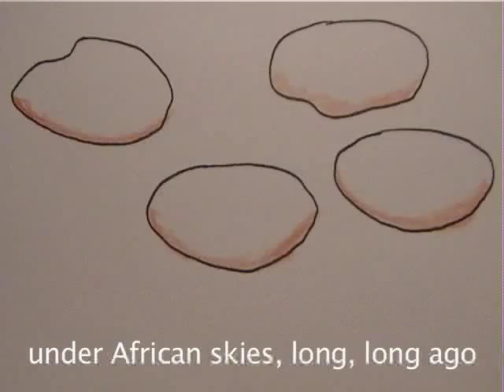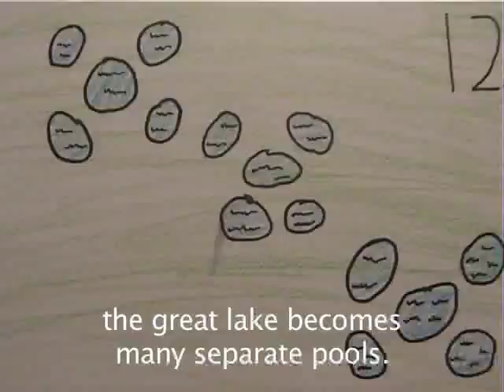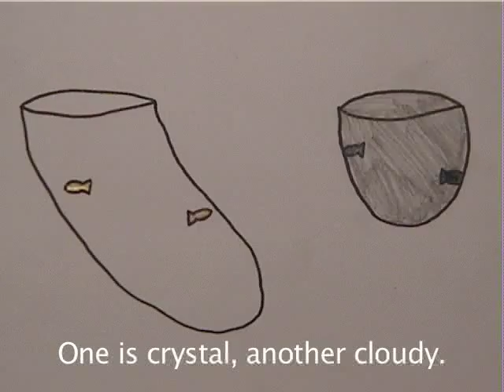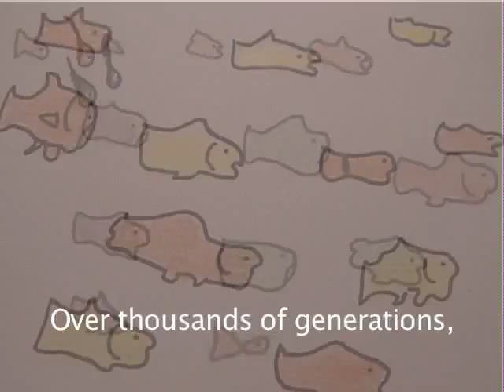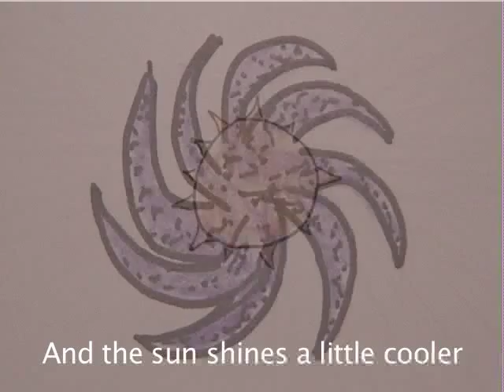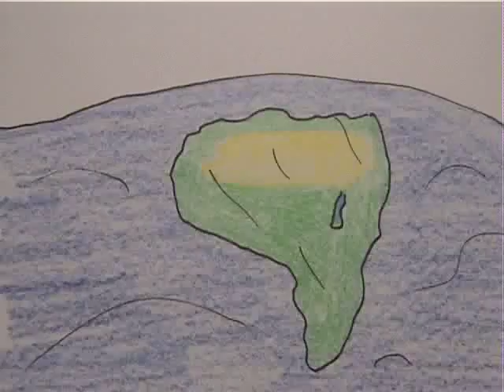Lake animated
A Linestorm Animation Digital FlipBook Creative Learning Project, "Lake" was supervised by Pell Osborn during his Residency as a Creative Teaching Fellow at the Shady Hill School in Cambridge, Massachusetts, supported by the Massachusetts Cultural Council. Shady Hill School sixth grade students designed and animated this visualization of the song "Lake," composed by David Haines for his oratorio "LifeTime: Songs of Life and Evolution." "Lake" is performed by the North Cambridge Family Opera Company at MIT's Kresge Auditorium, during the Cambridge
Science Festival.